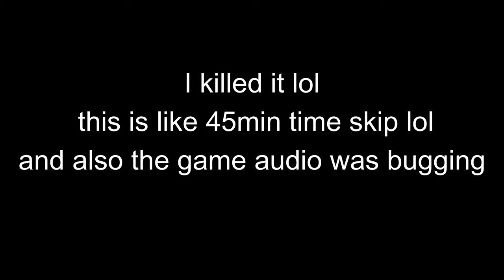Ark Survival Ascended Part 5